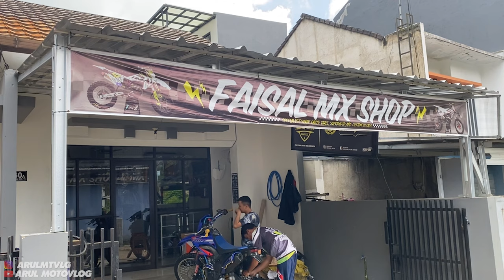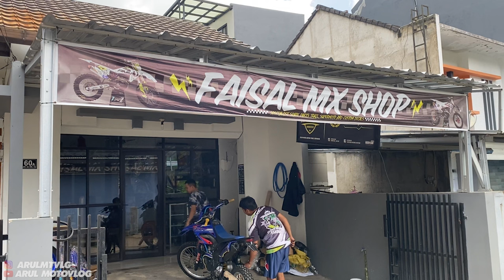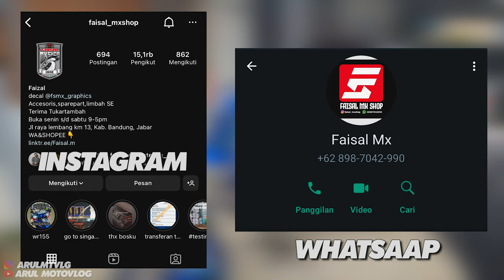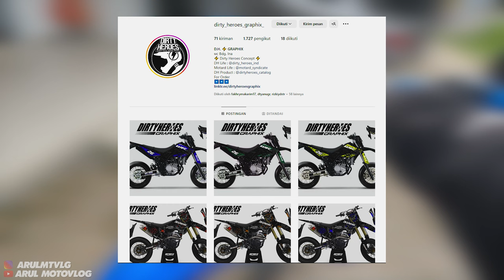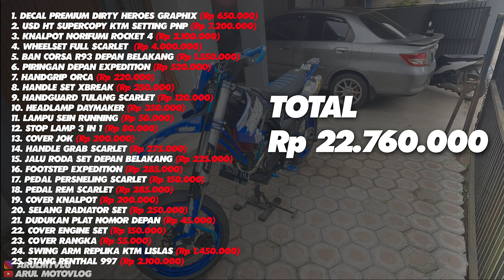REVIEW YAMAHA WR155R MODIF 20JTAN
Alat Recording :
1. Gopro Hero 10 Black
2. Media Mod Original Gopro Hero 10
3. Mic Eksternal dacosta
4. Helm RSV FF500